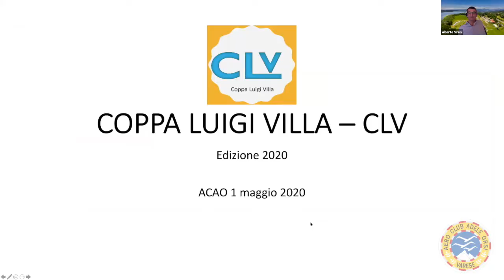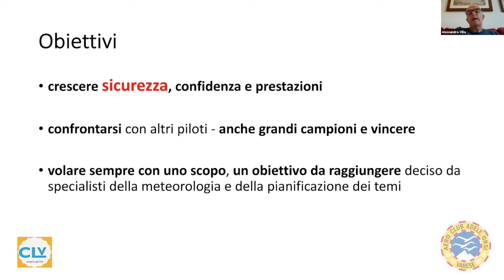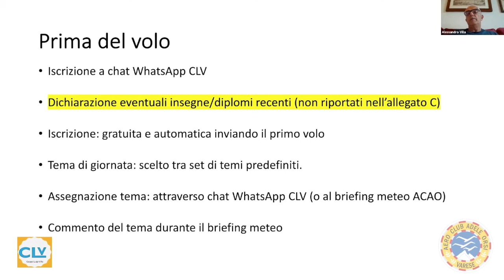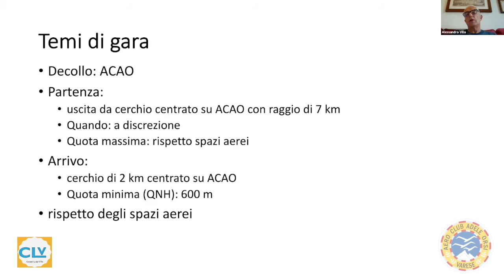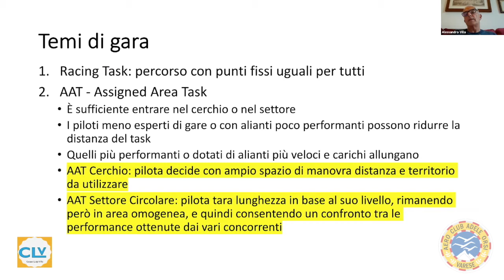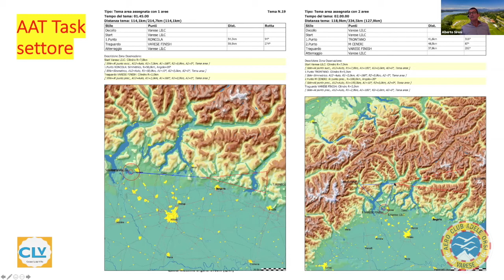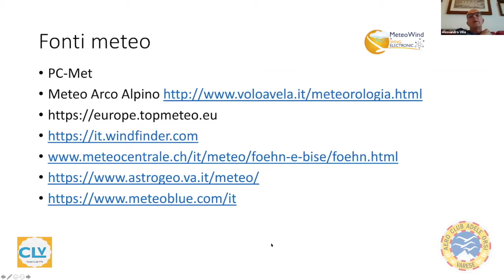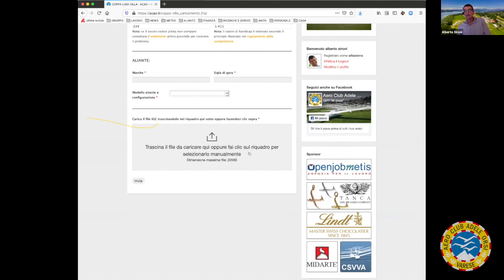Presentazione Coppa Luigi Villa 2020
Le novità della seconda edizione della Coppa Luigi Villa